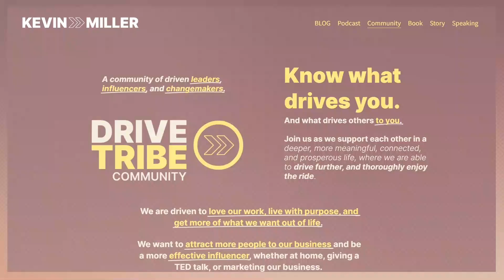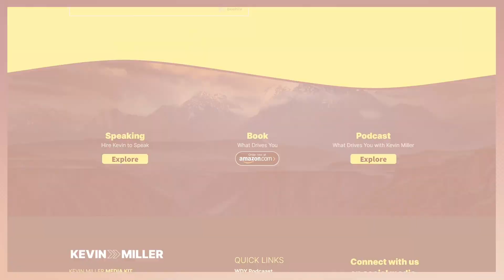Take Permission To Discover What You Really Want: Not What Others & The Culture Want For You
Episode 1441

In this episode of What Drives You, “Take Permission To Discover What You Really Want: Not What Others & The Culture Want For You” This is at the heart of what drives you. Many of you. Most of you. And I’ve been there too. You are driving along every day after things you haven’t really agreed with. And then you wonder why you don’t feel motivated and you’d rather just scroll social media, eat, drink, numb or entertain. You want to tune into stories that make you feel cause you aren’t getting many good feels from your current life. You are in good company. And much of it isn’t because anything is specifically wrong or against you. You are just somewhat aimless. And for those of you who are pretty driven, you may be tempted to say this isn’t you. Stop for a minute. You may be inspired to push through your day, but how fulfilled do you feel? Not just happy here and there, but really fulfilled? At peace. This is my story too. Drive with me a bit as I come to you with some contemplation from my back deck at 9,200 feet up in the Rockies. Let’s think together a bit as we hear the birds and the wind play in the Aspens.

Kajabi.com/kevin
AquaTru.com
Quince.com/drives
Follow @kevinmiller.co to never miss an episode!